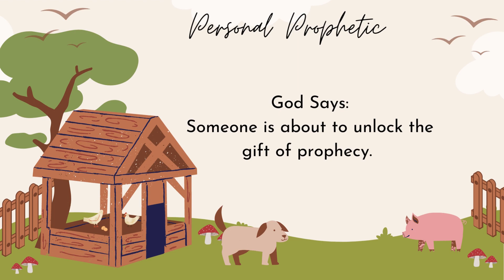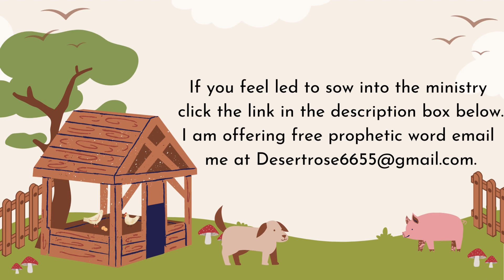Prophetic Word :Keep My Laws Close To Your Heart